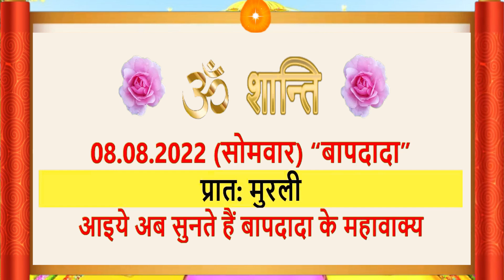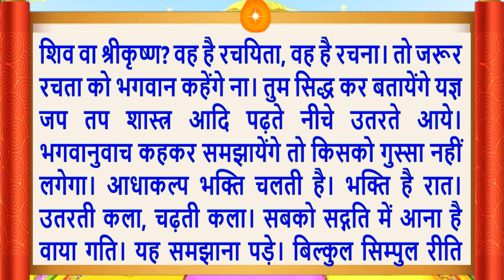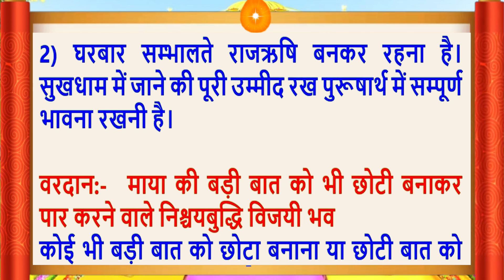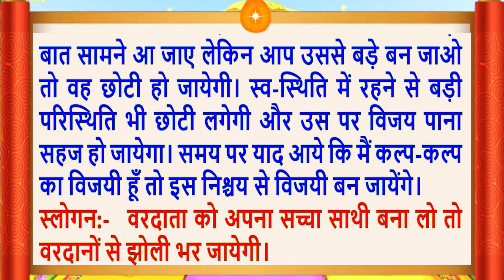08 Aug 2022/Aaj Ki Murli/मधुर आवाज में/ Daily Murli/आज की मुरली/ Bkmurli/8 Aug 2022/Hindi text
Aaj Ki Murli/08 Aug 2022/मधुर आवाज में/ Daily Murli/आज की मुरली/ Bkmurli/8 Aug 2022/in Hindi Text/BK on Maha Parivartan Channel/जानिए आज बाबा ने मुरली में क्या कहा ?
Indina murali,
Avyakt Murli,
आज कि मुरली का सार
Aaj Ki Murli 08 Aug 2022
Murli Essence,
What is Rajyoga and its benefits?